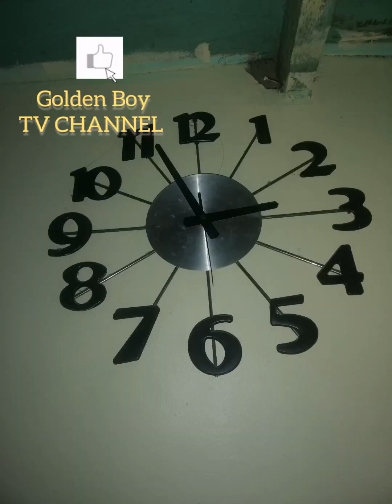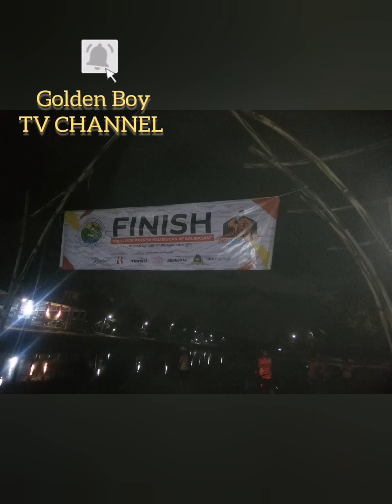CHILL RIDER'S Para sa kalusugan at Kalikasan#Fyp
Unang una salamat sa Mahal na Diyos nagsama sama  po kami ngayon. Salamat po sa mga bumubuo ng Chill riders mga seklistang pinoy may puso at pagkakaisa. 🙏🙏🙏